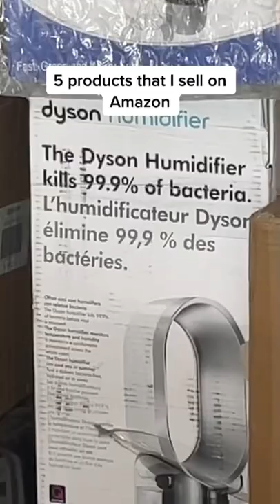5 Products I Sell on Amazon FBA - and How to Make Money With Them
Here are 5 examples of products that I sell on Amazon FBA! All I do is find them at online retailers, purchase them, and then ship them to a prep centre. The prep centre prepares these goods to go to an Amazon FBA warehouse and then when they arrive at Amazon's warehouse, they are available for sale. When a customer purchases one of these items, then Amazon takes care of the fulfillment and shipping of the item to the customer.